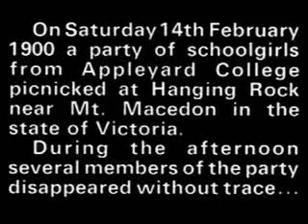PIcnic At Hanging Rock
Just my tribute to one of the best movies ever!

This was uploaded a while ago but I deleted the account for personal reasons.  Thought I'd upload it again though.

The pics are in movie sequence.